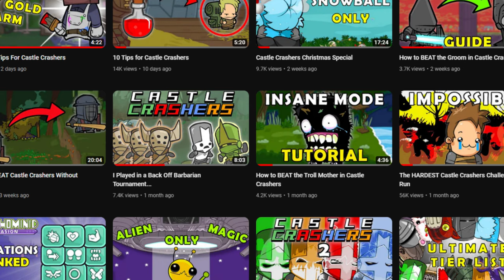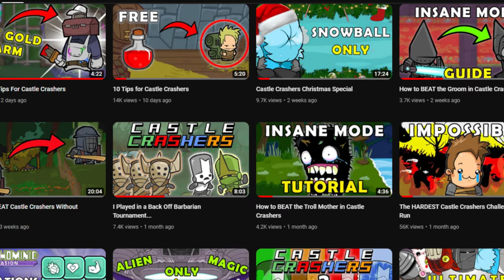Can You Beat Castle Crashers Without Taking Damage?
This is one of the hardest challenge runs i have ever done...

I am currently working on the member shoutouts for the end of the video as i want them to look neat, so there are no shoutouts in this video so i deeply apologise. Thank you members for the support, i really appreciate you all!